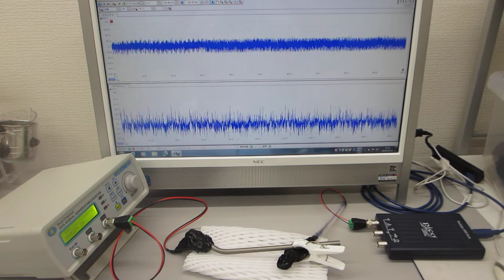超音波プローブの特性（発振・伝搬）テスト